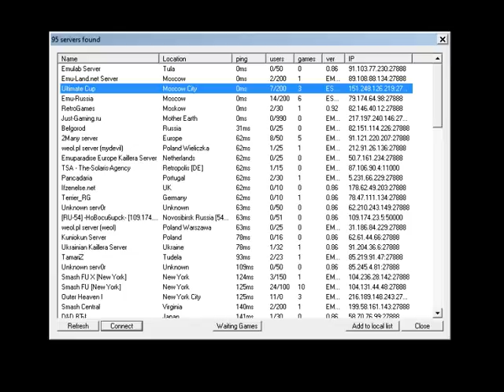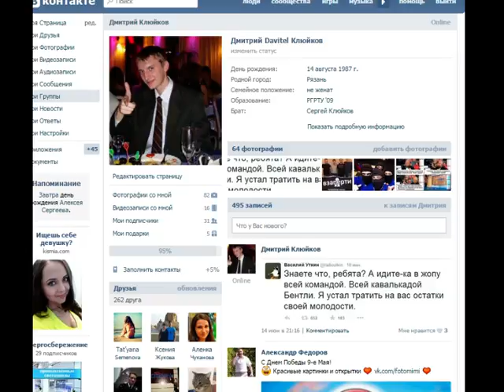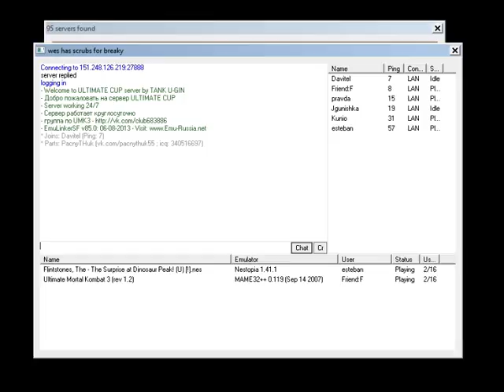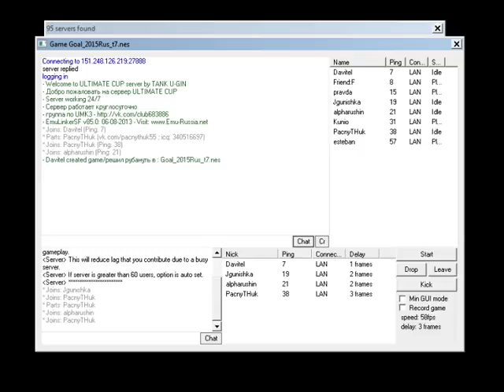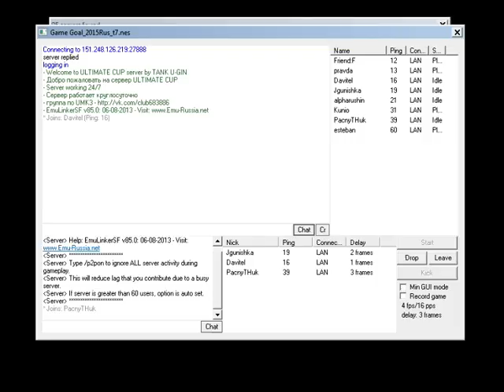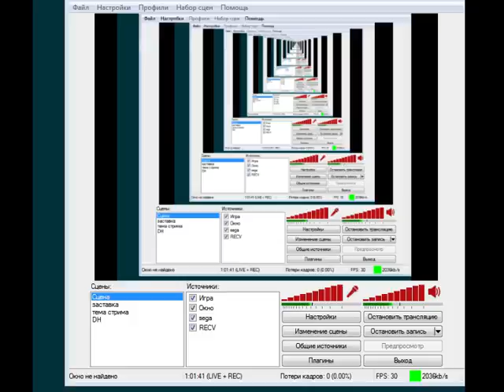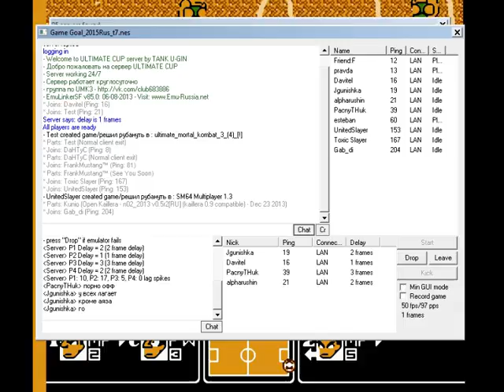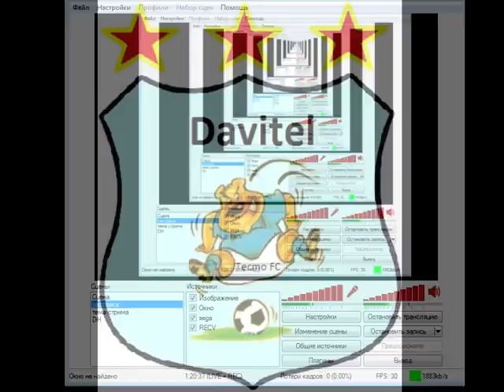Goal 3. Davitel & Alpharushin VS Jgunishka & РаспуТНик